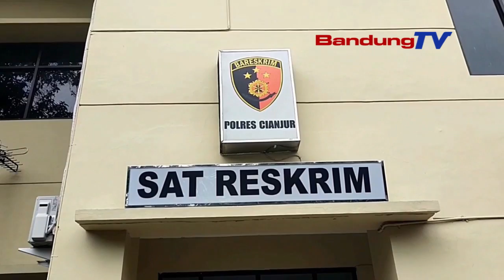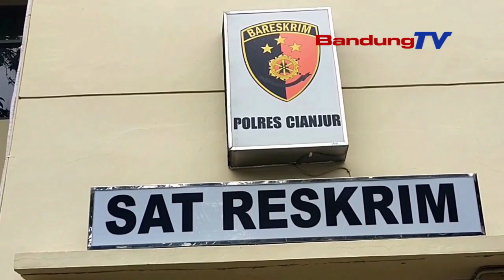GARA GARA CENGCELENGAN,LIMA BUDAK PUNK MAHALA BATURNA TEPINA TILARNA